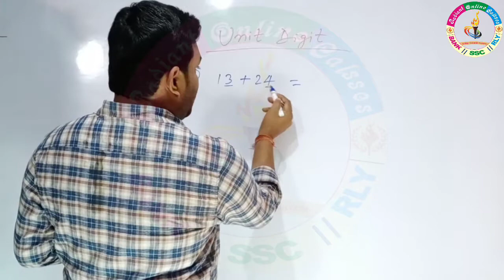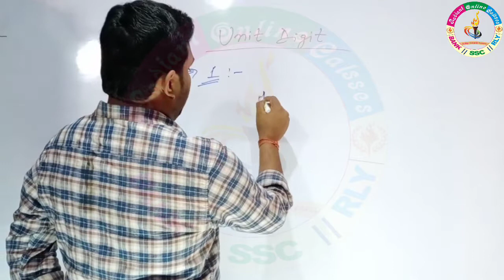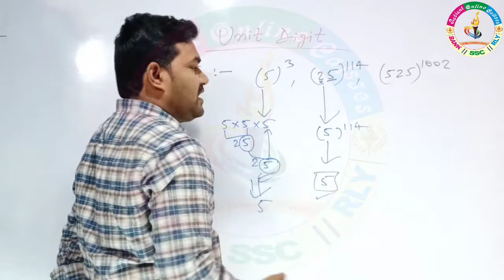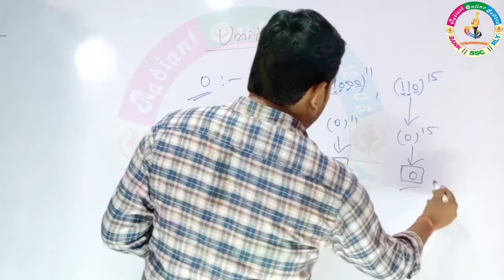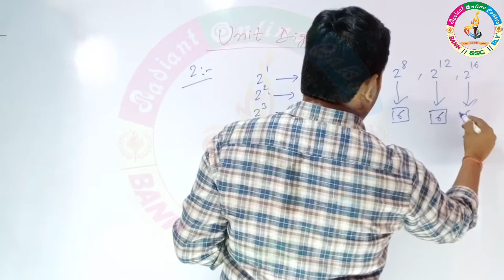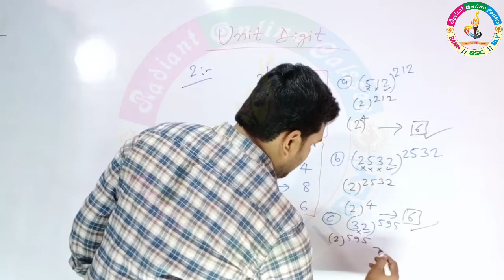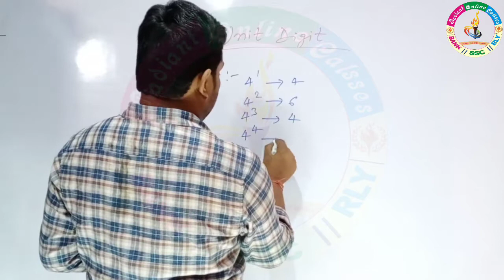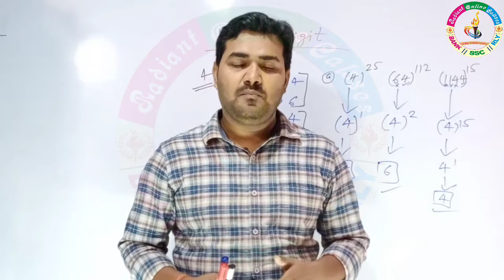Unit Digit (part 1) || Number System || By P. K. Mehta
This channel is dedicated for those students who are preparing for  SSC, BANK, RLY & Other Competitive Exams.
I hope this video will be helpful for your upcoming exams...
So, Stay on our channel for better preparation.